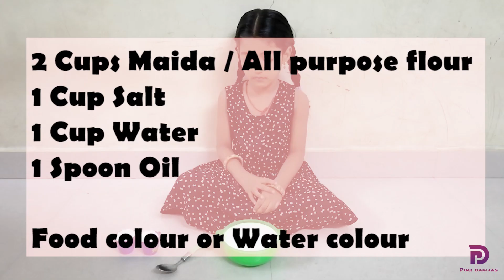DIY - Reusable clay | How to make play dough easily at home | Clay without glue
Learn how to make play dough easily at home

Ingredients

1. 2 cups maida/ all purpose flour
2. 1 cup salt
3. 1 cup water
4. 1 spoon oil
5. Food colour or water paint

Learn to make your own play dough and have fun with your kids...